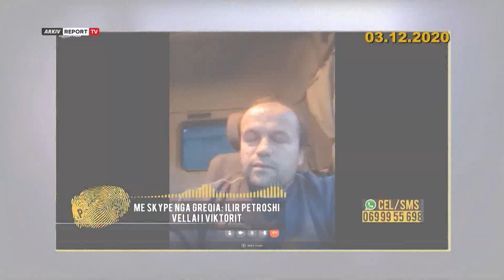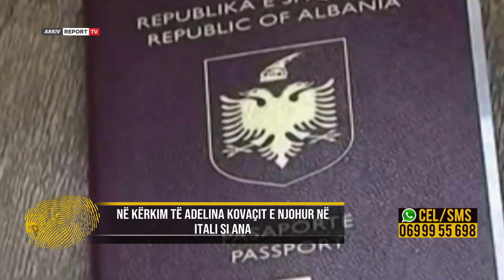Pa Gjurme-Fati i Olivias 6 vjeçe, nëna e braktisi të sëmurë, ish-vjehrra: Iku fshehurazi (25.04.22)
Një rrëfim prekës në emisionin ’Pa Gjurmë’, në Report Tv ishte ai që u rrëfye nga një 57-vjeçare nga Kuçova, e cila rrit mbesën e mitur pasi nëna e braktisi kur ajo ishte vetëm 2 vjeçe. Silvia Kaja iku nga banesa duke lënë të voglën me gjyshërit e saj. Ajo kishte të vështirë për t’u mësuar me mungesën e të ëmës, që nuk  mori më voglin mundim për ta kthyer kokën që ditën kur e la korrikun e vitit 2018. Gjyshja e saj Naze Kallmi mes lotësh tregon si ishte për ta ajo ditë kur nusja nuk u kthye më në banesë.57-vjecarja tregon për arsyet e larhimit të nuses duke ngritur dyshimet se ajo tashmë ka ndërtuar një tjetër jetë në shtetin grek dhe se ëshjtë bërë sërish nënë e një djali. Olivia sot është 6 vjece një vajzë e bukur e cila nuk mban mend imazhin e nënës që e solli në jetë. E gjejmë në oborr teksa na sheh me habi dhe e hutuar. Ajo ka lindur me probleme në dëgjim, ndërsa kuptohet me gjyshërit e saj me shumë vështirësi. Të shqetësuar për të voglën janë edhe gjysh Nexhipi si dhe stërgjyshja.Babai Dorjan Kallmi prej një viti ka emigruar në Itali, për të siguar të ardhura për të bijën që rritet nga prindërit e tij. Nazja dhe bashkëshorti i saj Nexhip Kallmi nuk kërkojnë asgjë më shumë sesa ndihmë që i ati të marrë kujdesatrinë e vajzës për të patur mundësi kurimi jashtë vendit për Olivian e vogël. I ati nuk mund ta marrë dot pa firmën e nënës biologjike, e cila që prej momentit që e braktisi nuk nuk është bërë më e gjallë.
Për Olivian, gjyshe Nazja është nënë e shkuar nënës dhe për Nazen Olivia është mjalti i mjaltit, ndaj për të do të bënte gjithcka.